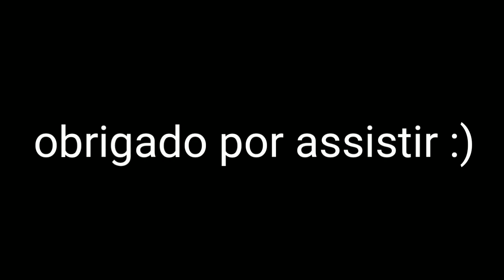Comendo doces que eu nunca comi do Brasil!!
Se escreva no canal também vai me ajudar muito

Nesse  vídeo eu comi doces que nunca comi na minha vida assistir vc vai amaaa kkkk😂🤩✅